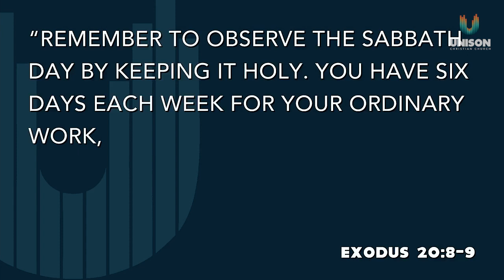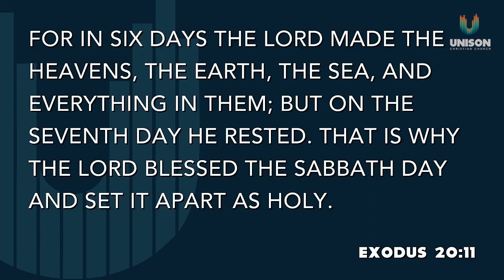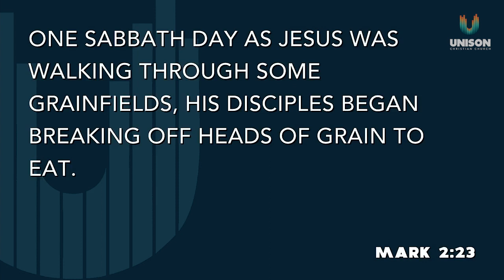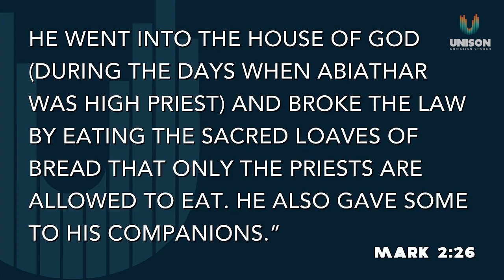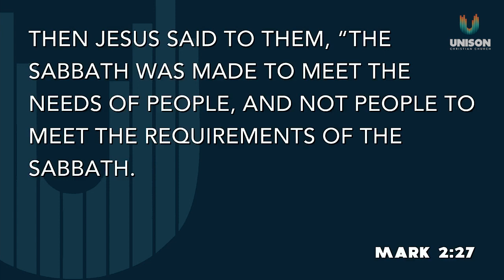Managing My Time God's Way - Management Material I Ep.3